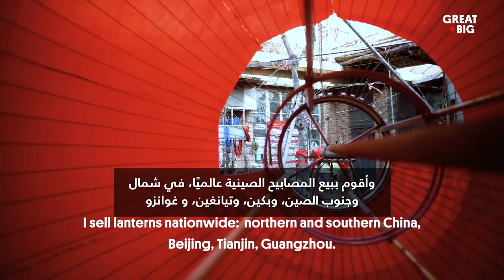كيف تبدو صناعة المصابيح العملاقة في الصين؟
يعود تاريخ صناعة المصابيح الحمراء والذهبية الصينية إلى العصور القديمة، تعرف إلى صانع هذه المصابيح ومعلومات عن هذه التقاليد.